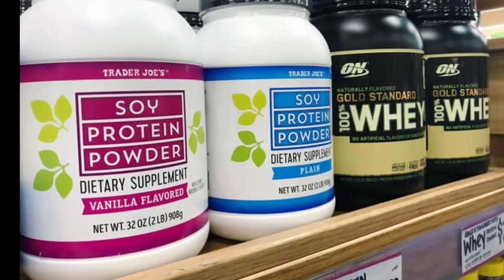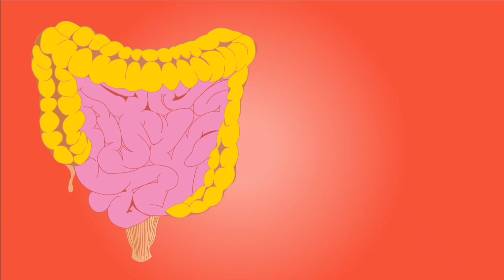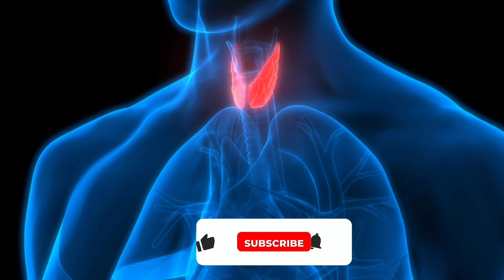सोयाबीन खाने के फायदे और नुक्सान | Soyabean Khane Ke Fayde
Health Benefits of Soyabean in Hindi
Is Video me Hum Soyabean ke fayde aur nuksan ke bare me baat karenge. Soyabean protein ka achha aur sasta strotr hai. jaha iske fayde hai vahi iske kuchh nukan bhi dekhe gaye hai. Soya protein aap kisi bhi roop me kha sakte hai  jaise ki soya chunks, soya milk, soya paneer ,etc

USEFUL LINKS:
Best Whey Proteins